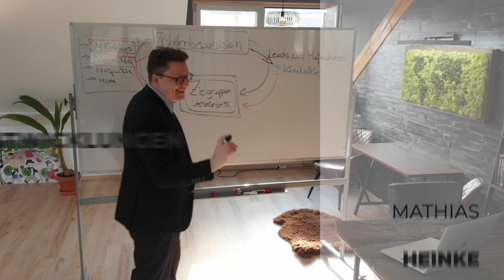Ohne das hast du keinen richtigen Erfolg! - Markus Wechsler im Unternehmerportrait+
In dieser Unternehmerportrait+ -Folge erfährst du von Markus Wechsler, Spezialist für außergewöhnliche Positionierungen im B2B-Sektor, warum eine kluge & spitze Positionierung deines Business entscheidend ist. Er zeigt auf, wie du dich leichter positionieren und dein Alleinstellungsmerkmal erkennen und gewinnbringend nach außen präsentieren kannst.

🔗 Amazon Podcasts

Wenn dir diese Folge gefallen hat, hinterlasse bitte ein Like und einen Kommentar!

Viel Erfolg wünscht dir das eBUSINESS Media-Team, Melanie & Mathias! 🪲